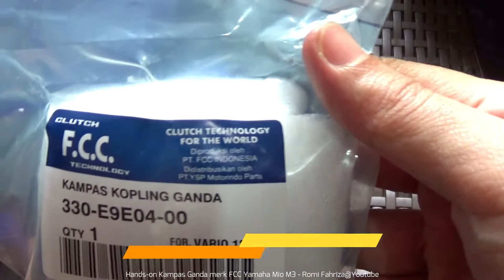Kampas Ganda merk FCC oem Yamaha Mio M3 | Hands-on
Hands-on Kampas Ganda merk FCC oem Yamaha Mio M3.